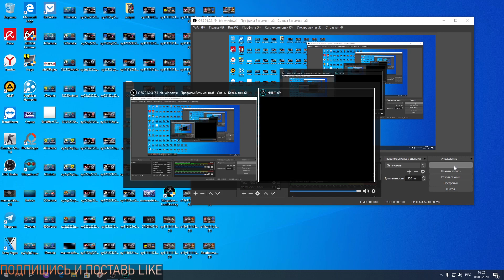СПАРТАК - ДИНАМО (08.03.2020) ИГРА № 4 ХОККЕЙ NHL 09 МОД LordHockey (СЧЕТ В СЕРИИ 1:2)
СПАРТАК (МОСКВА) - ДИНАМО (МОСКВА) (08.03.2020) ИГРА № 4 ХОККЕЙ NHL 09 МОД LordHockey (СЧЕТ В СЕРИИ 1:2)

ПОЛНОСТЬЮ ОТКРЫТ К НАШИМ С ТОБОЙ КОЛЛАБОРАЦИЯМ!
Хочешь сыграть со мной ? Пиши об этом в комментариях и обязательно укажи свой ID в контакте!

Стрим сделан для канала Seven, на котором представлены такие команды КХЛ как, Авангард Автомобилист Адмирал Ак Барс Амур Барыс Витязь Динамо Мн Динамо Мск Динамо Р Йокерит Куньлунь Ред Стар Локомотив Металлург Мг Нефтехимик СКА Салават Юлаев Северсталь Сибирь Сочи Спартак Торпедо Трактор ЦСКА Лада Рубин Звезда Торос Югра СКА-Нева Молот Прикамье Ижсталь Дизель Тамбов Челмет Барс Буран Металлург Зауралье Химик Динамо СПб Сарыарка Хумо Сокол ЦСК ВВС Торпедо Южный Урал Нефтяник ОЭРДЖИ Номад Динамо Тверь Горняк Ростов Ермак Ценг-Тоу Рязань Торпедо-Горький КРС Пекин

Информация обо мне:
Зовут меня Салават мне 27 лет. Слежу за хоккеем с самого детства!